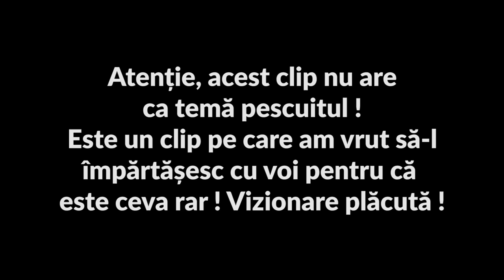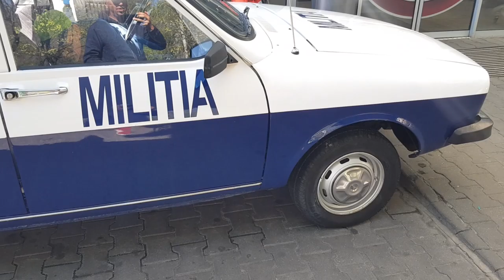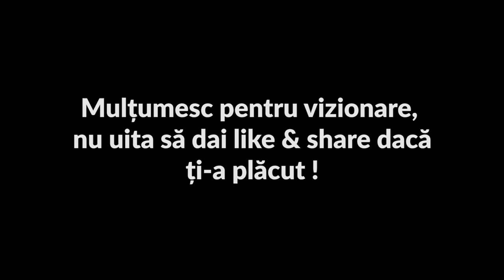CEA MAI TARE MAȘINĂ ! ASTA N-AI MAI VĂZUT DE MULT !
La o mică plimbare prin capitală am găsit ceva COOL ! Sigur o să-ți placă !